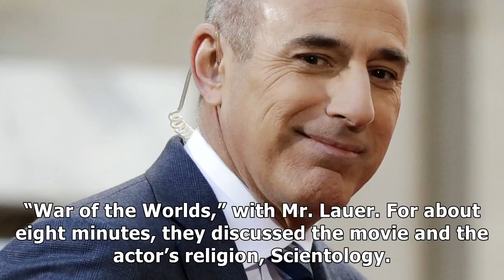Matt lauer’s history at ‘today’ two decades of highs and lows